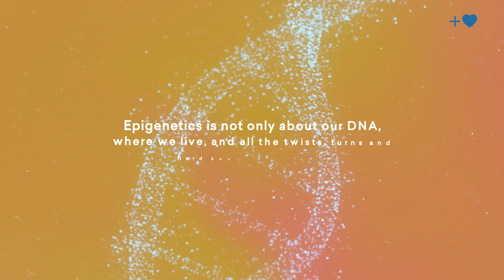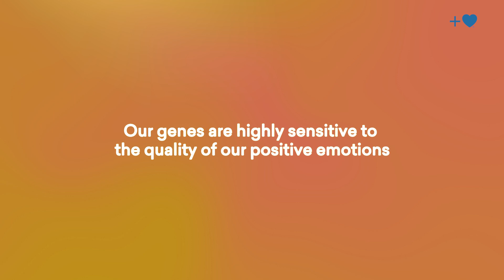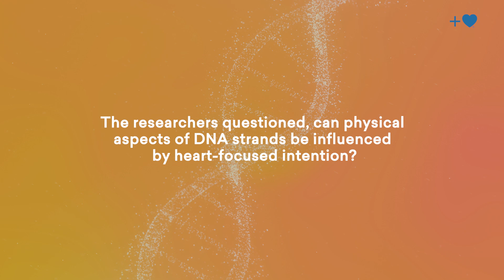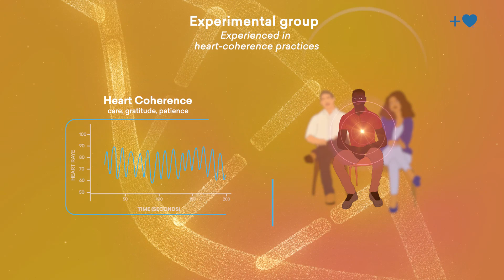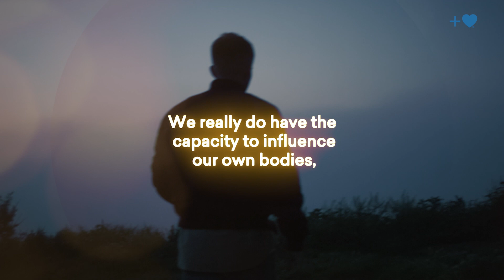The Gene-ius Within: Unlocking the Beneficial Effects of Heart-Focused Intention on Gene Expression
Research in the field of epigenetics suggests that our thoughts, emotions, and experiences can significantly impact the expression of our genes and ultimately, our health and well-being. This is an exciting area of research that offers new insights into the complex interplay between our energetic choices and physical health outplays. It is also revealing that cultivating positive emotions and practicing heart coherence may hold the key to opening up new potentials for self-empowered healing.

To read the HeartMath Institute study referenced in the video please

Want to learn more and connect with about HeartMath Institute? We welcome you to visit us online!